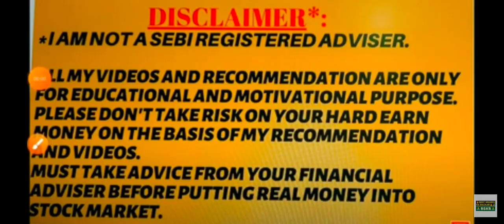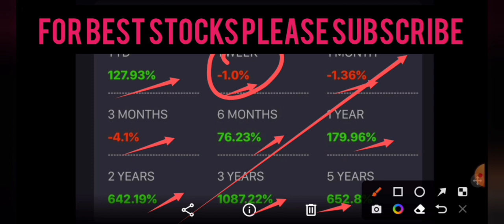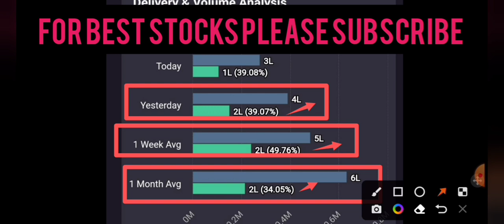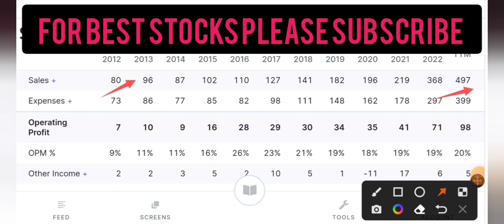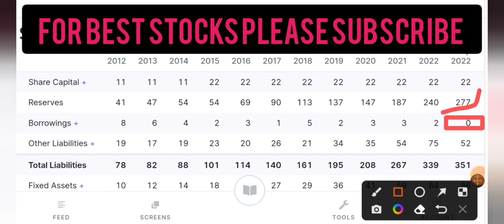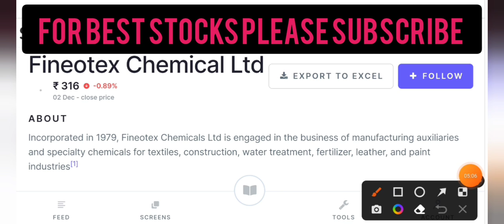ये एक शेयर 10000 का हो जायेगा 100 शेयर लेलो बस | best Penny stocks to buy now | fineotex chemical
ये एक शेयर 10000 का हो जायेगा 1000 शेयर लेलो बस | best Penny stocks to buy now | fineotex chemical

today

smkc